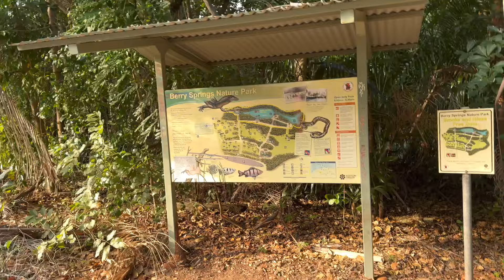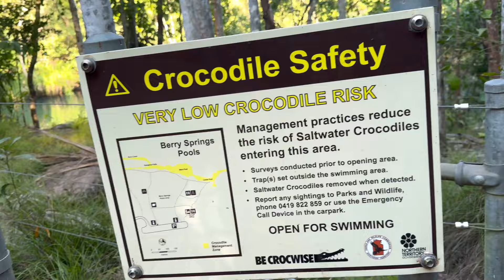Australia husband ginagawa ang lahat para sa Filipina